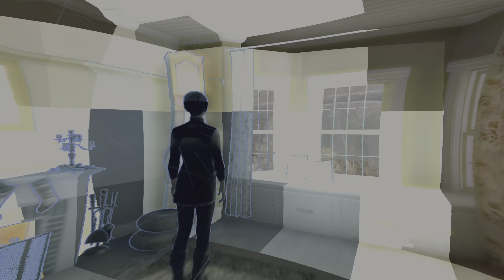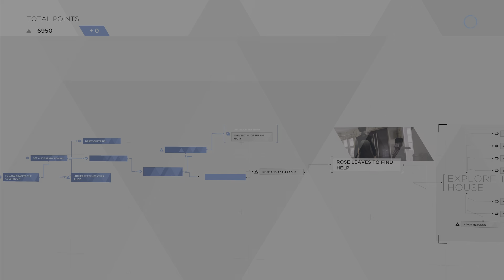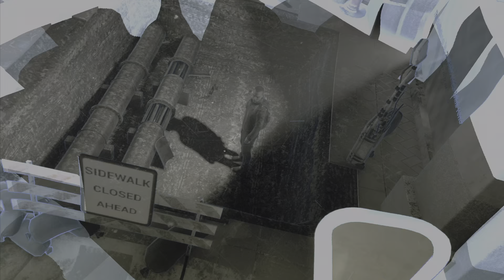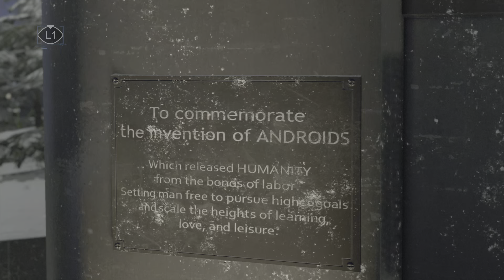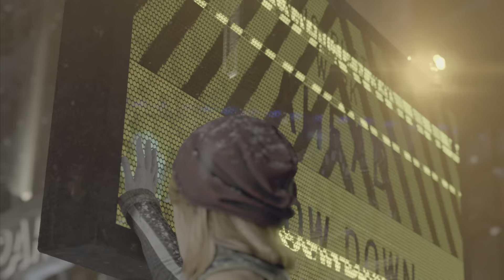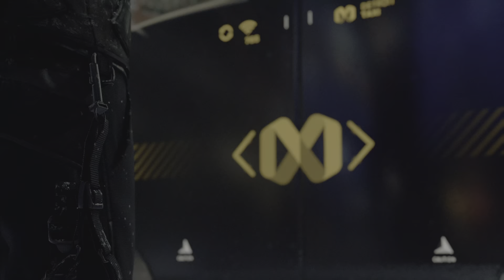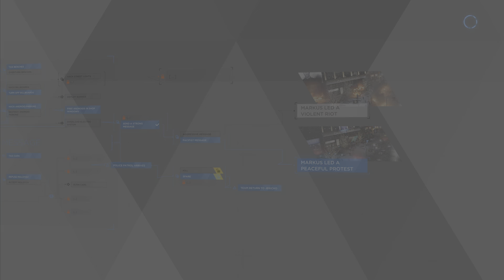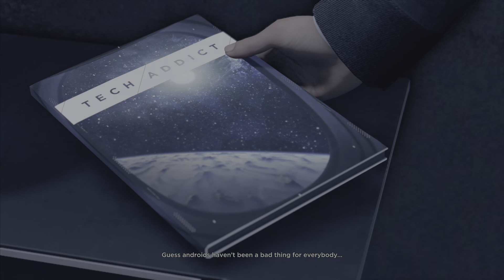Detroit: Become Human | Part 8 | A Peaceful Protest in Capitol Park, Taking the Turing Test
In this episode, we cover 3 chapters of Detroit. Tune in to find out!